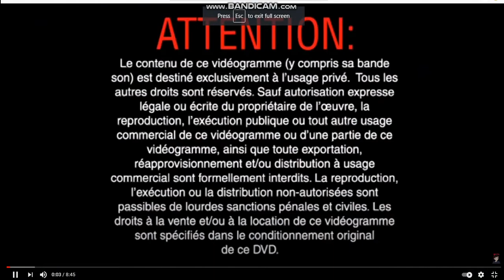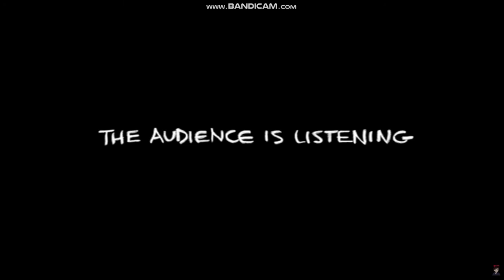Opening to cars 2006 dvd freach